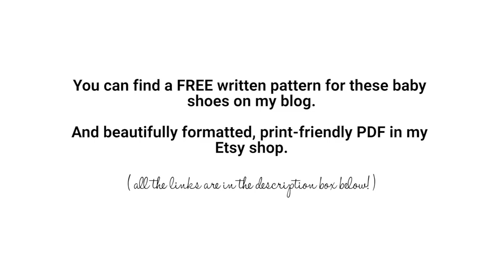How To Make a Cute and Easy Baby Booties - Winter Snowflake | Croby Patterns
This is a fun and easy tutorial for crochet baby booties Winer Snowflake. The pattern is written in three sizes, 0 - 3, 3 - 6, and 6 - 12 months. The smallest size of the pattern is available on my blog for free and you can purchase a beautifully designed PDF pattern with all three sizes in my pattern shops.

The size presented in the video tutorial is 0 - 3 months.

•  Purchase a PDF crochet pattern available on Etsy, Ravelry, and Love Crafts. Thank you! 🙏😊

PDF Pattern (with additional size):

🧶 YARN mentioned in the tutorial:
Grundl Shetland 80% Acrylic and 20% wool
6.0 mm crochet hook

⏰Parts of the Tutorial:
00:00 - Hello
00:43 - Materials
01:02 - Sole
08:09 - Upper Part
22:22 - Cord and a Bow

✏️SIZES:
0 - 3 months (video tutorial + written instructions on my blog)
3 -6 and 6 - 12 months (in the PDF pattern only)

✏️SKILL LEVEL:
Easy/ Medium

🤔COMMENT RULES:
I love reading your comments, but I do not tolerate any rude or irrelevant ones. If these rules are not followed, the comments will be deleted and the user will be blocked.